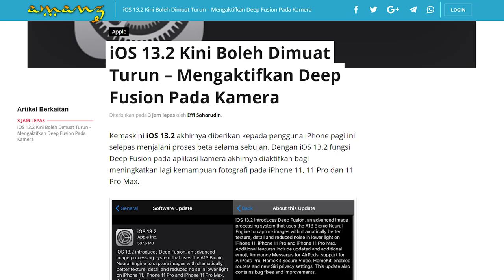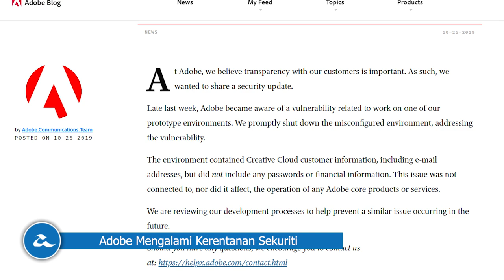Amanz24 - Airpods Pro Dengan ANC, iOS 13.2 Hadir Bersama Deep Fusion, BeSmart CIMB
Apple kini telah mengumumkan kemaskini rekaan AirPods Pro. Aksesori daripada Apple ini dilengkapi dengan pembatalan bunyi hingar, cip H1, menawarkan masa mendengar sehingga 4.5 jam atau masa bercakap sehingga 3.5 jam dan dijangka akan hadir dalam pelbagai pilihan warna. Di Malaysia, AirPods Pro ini ditawarkan pada harga RM1099.

iOS 13.2 pula kini telah boleh dimuat turun. Ia hadir dengan fungsi Deep Fusion, yang dapat meningkatkan kemampuan fotografi pada kesemua model iPhone 11. Pada kemaskini iOS 13.2 ini juga, ia hadir dengan sokongan AirPods Pro, kemampuan mengubah resolusi video terus dari kamera, penambahan 70 emoji terbaru, dan banyak lagi.

Selain itu, OPPO telah mengumumkan kemaskini harga jualan OPPO F11 Pro  untuk pasaran Malaysia. Telefon pintar yang hadir dengan rekaan skrin 6.53 inci LTPS LCD, dijana dengan cip Helio P70, memori 6GB RAM bersama storan 64GB ini dijual pada harga RM999 sahaja.

CIMB pula telah melancarkan aplikasi Be$mart melalui CIMB Foundation. Aplikasi ini disasarkan untuk mendidik pengguna dalam urusan perancangan kewangan. Melaluinya, pengguna boleh mencatat pelbagai perbelanjaan, mengetahui cara penggunaan wang dan ia ditawarkan untuk pengguna Android dan iOS.

Akhir sekali, Adobe dilaporkan telah mengalami kerentanan data ketika dalam salah satu persekitaran pembangunan prototaip. Persekitaran ini dikatakan mengandungi maklumat pengguna Creative Cloud dan juga alamat emel mereka. Namun, masalah berkenaan telah pun berjaya diatasi.